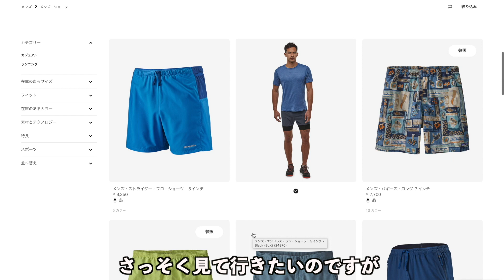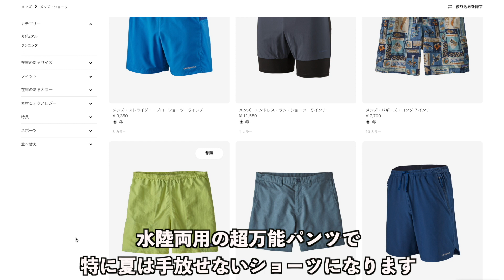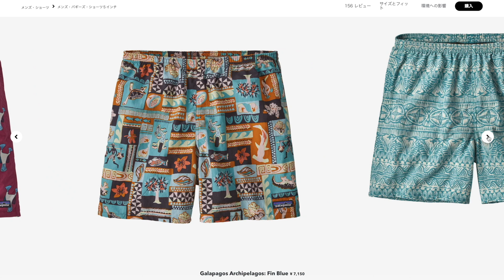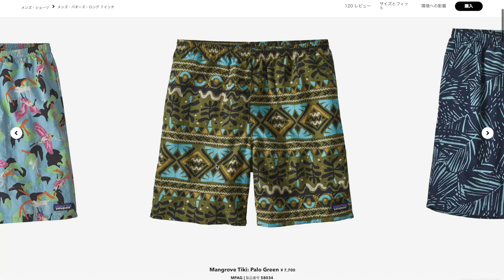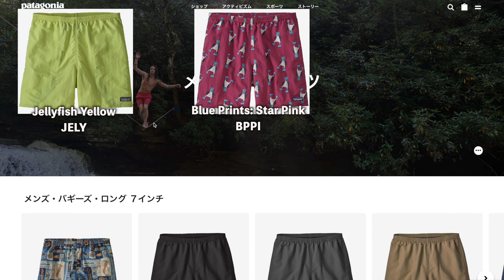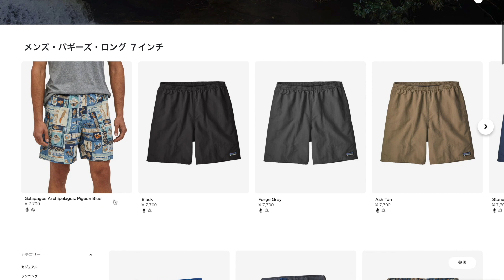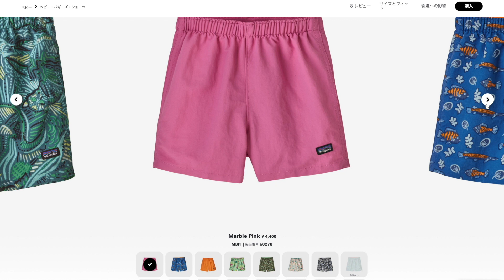【新色】パタゴニア2021バギーズショーツ&ロングのご案内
パタゴニア公式オンラインにて2021SSの新色が公開されましたので
紹介させていただきます！

【公式オンライン】
ショーツ

【目次】
00:00　はじめに
01:05　ショーツ
02:37　ロング
04:00　新色
05:52　ベビー
06:58　おわりに